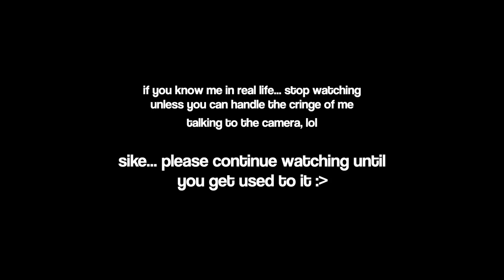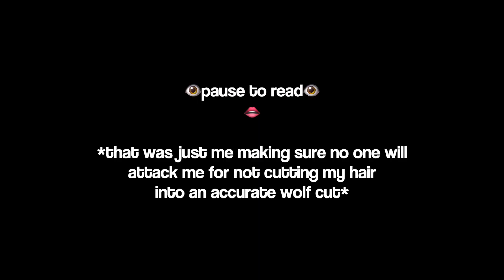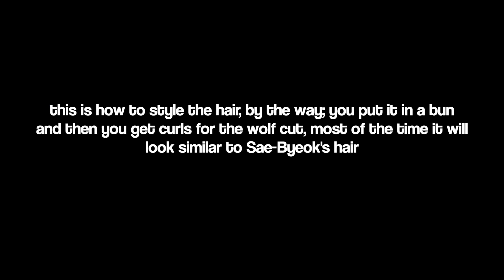(I tried) Cutting & Styling My Hair Like Sae-byeok's (from Squid Game) // Hirayabella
✰ socials
just search Jermaine Villarico on fb
and hirayabellaaa on ig... it will probably appear

✰ Music/Element Credits

Artist: Fran
Title: Spting & U

Title: Midnight Lamp (새벽램프)

✰ faqs
Name 〜 Jermaine Villarico // call me whatever you want though
Age 〜 14
Height 〜 5'4 (5'3 when I have bad posture that day)
Cameras I use for the channel 〜 Canon 3000D, Osmo Action, Macbook Webcam
Cameras I used for this video 〜 Osmo Action, Macbook Webcam